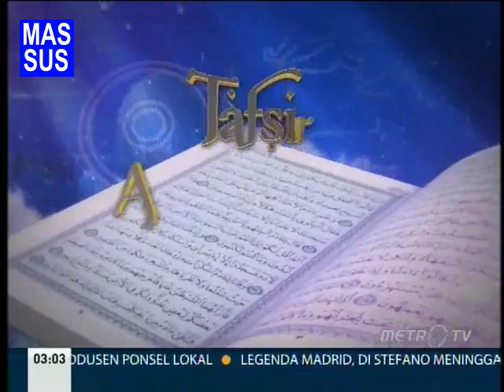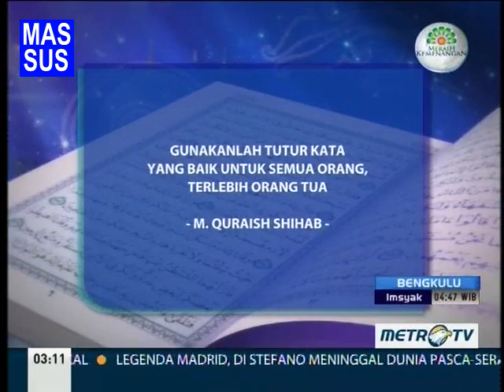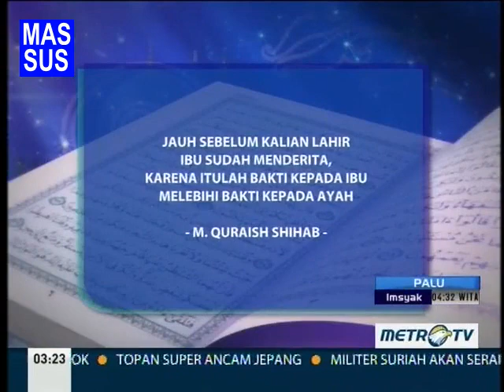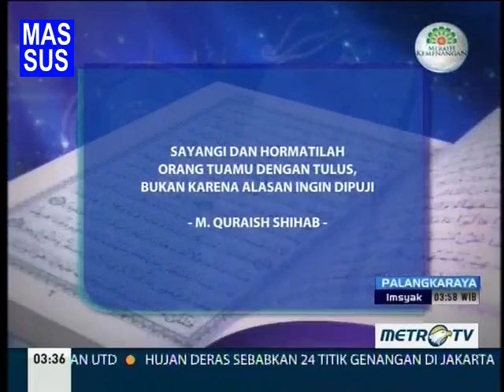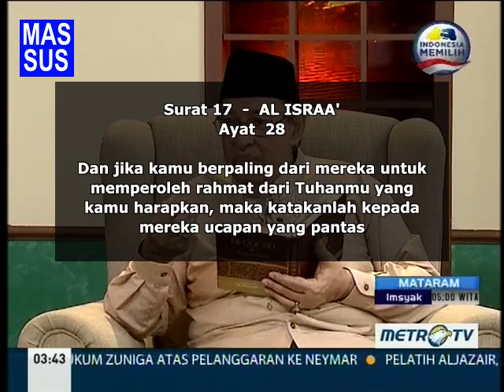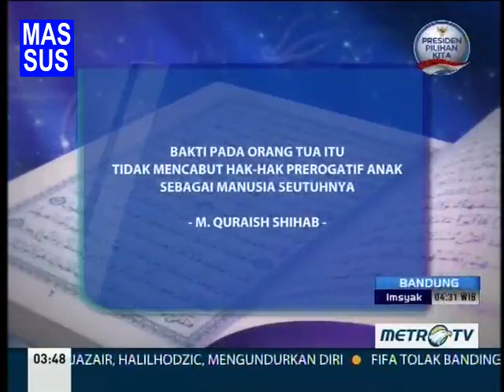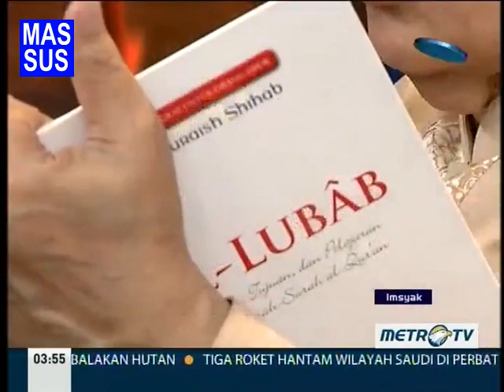1435H Surat #17 Al Israa Ayat 23-28 - Tafsir Al Mishbah MetroTV 2014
Surat #17 Al Israa Ayat 23-28
Quraish Shihab - 08 Juli 2014